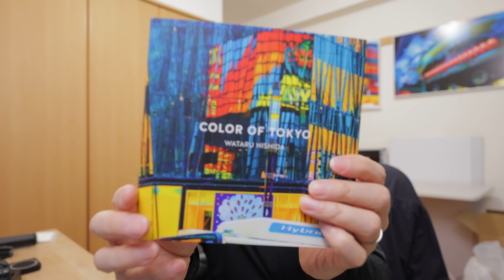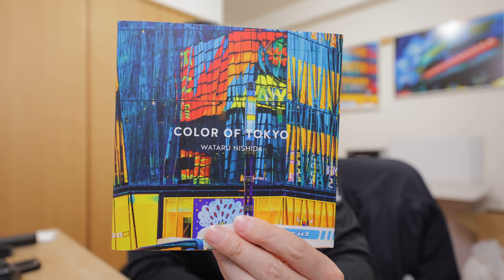PENTAX & RICOHという気合の入ったカメラメーカーについてお話します。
西田塾(YouTubeメンバーシップ)はこちら

2020年10月〜11月
写真集「COLOR OF TOKYO」上梓
2018年3月〜5月